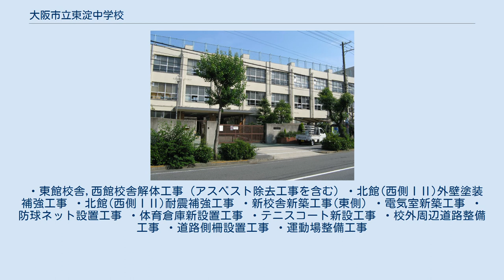大阪市立東淀中学校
大阪市立東淀中学校（おおさかしりつ ひがしよどちゅうがっこう）は、大阪府大阪市東淀川区にある公立中学校。
通称「ひがよど」。
 1959年に大阪市立瑞光中学校から分離開校した。
開校当初の校区は大阪市立豊里小学校、大阪市立新庄小学校、大阪市立下新庄小学校の3小学校区だったことから、校章は校名の「東淀」の周りを大阪市の市章・澪標3つが囲むデザインとなっている。
 近隣にある大阪府立大阪北視覚支援学校・北大阪朝鮮初中級学校との交流活動を実施している。
 大阪市立瑞光中学校の過密化に伴い、1958年に瑞光中学校豊里分校が設置されたことに始まる。
翌1959年には分校が独立校となり、大阪市立東淀中学校として発足した。
 生徒数が増加したため、1976年には大阪市立新東淀中学校を分離している。
これに伴い大阪市立新庄小学校、大阪市立下新庄小学校校区を新東淀中学校校区に変更した。
 地域の宅地化に伴う生徒数増加のため、1980年代後半には大阪市で一番のマンモス校となったこともあった。
 ・東館校舎,西館校舎解体工事 (アスベスト除去工事を含む) ・北館(西側ⅠⅡ)外壁塗装補強工事 ・北館(西側ⅠⅡ)耐震補強工事 ・新校舎新築工事(東側) ・電気室新築工事 ・防球ネット設置工事 ・体育倉庫新設置工事 ・テニスコート新設工事 ・校外周辺道路整備工事 ・道路側柵設置工事 ・運動場整備工事